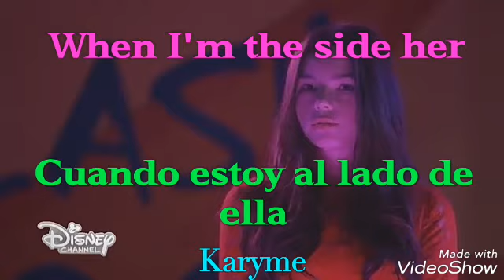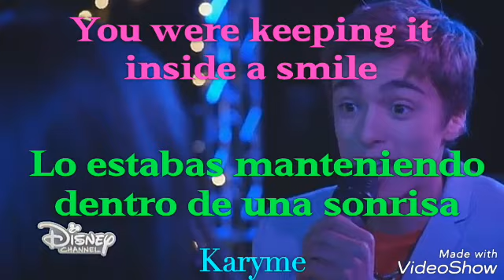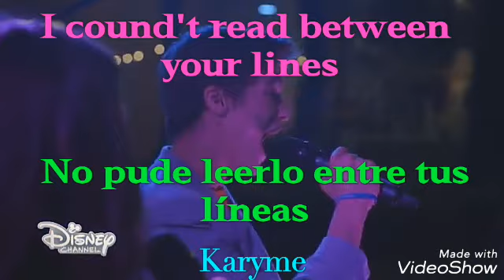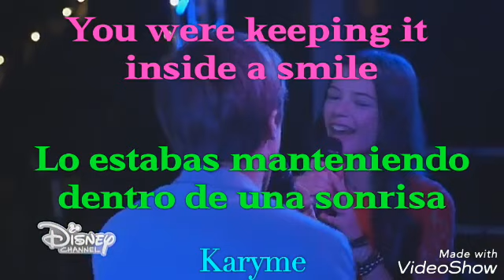All The While // Subtitulada al español y al inglés // Alex & Co.